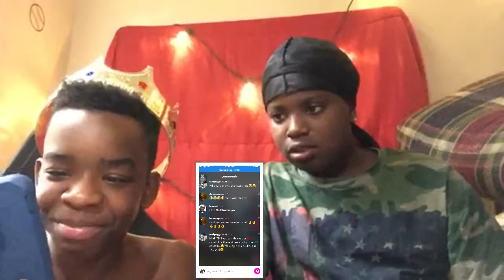REACTING TO YEAR OLD MUSICAL.LY'S!!!! CRINGEY ASFFF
The name is BreeZO and if you haven't, I'm going to need you to watch this video!

Couple Channel: J&L Lifestyle

Facebook: Jeremiah Cromwell (Have two)

Facebook: Jeremiah Cromwell (Have aTwo)